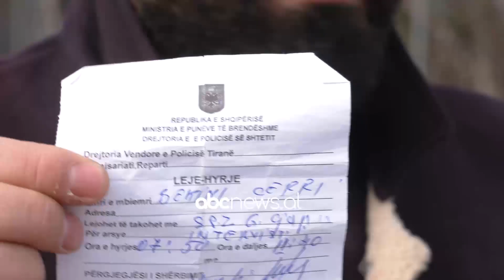Banorët e “5 majit” gdhihen në rrënoja,78 vjeçarja:Bashkia të na japë përgjigje, nuk shkoj në Shkozë